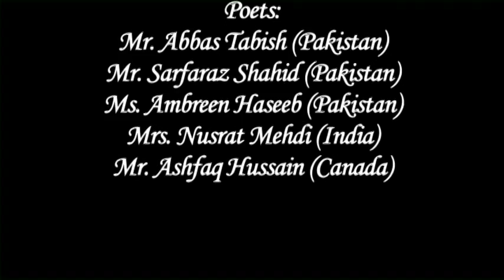AMU Michigan International Mushaira 2014 - 1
Michigan International Mushaira 2014